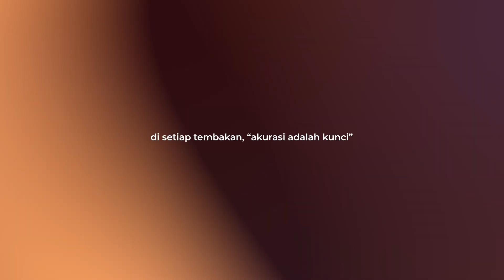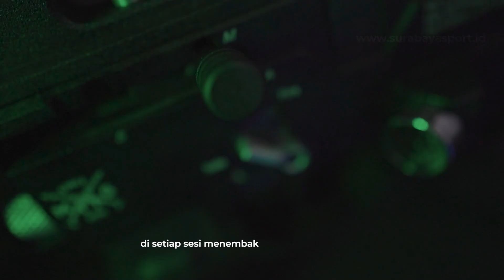🤩"MACAN" BOGEL SULTAN AUTOMATIC | SURABAYA SPORT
🤩"MACAN" BOGEL SULTAN | SURABAYA SPORT

Selamat datang di chanel surabaya sport !!!

Halo sobat bediler !!!
Salam Satu laras, Salam Satu hobi !!!

lebih lengkapnya saksikan disurabaya sport chanel...

SURABAYA SPORT adalah toko yang menjual berbagai jenis senapan angin cal 4,5,
Selain senapan angin kami juga menyediakan berbagai macam aksesoris dan sparepat.
Kami melayani penjualan satuan dan grosir. melayani jasa service senapan angin

Dichanel ini kami khusukan untuk membahas mengenai bergagai jenis senapan angin cal 4,5mm,aksesoris,sperpat beserta dengan harga-harga ter up date

Jangan lupa untuk terus mendukung chanel ini ya sobat bediler,keritik dan saran dari sobat bediler sangat bermanfaat untuk menambah semangat dan untuk membangun chanel surabaya sport.

SALAM OLAHRAGA
SURABAYA SPORT

TOKO SURABAYA SPORT
Lokasi : Jl. karang empat Gg XI no 33, Kel. Ploso, Kec. Tambaksari, Surabaya
Buka : Senin - Jumat, Pukul 09:00 - 17:00
            Sabtu, Pukul 09:00 - 16:00
Libur : Minggu
Untuk Info Lebih Lengkap Hubungi :
CS 1 : 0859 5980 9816
CS 2 : 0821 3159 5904
ADMIN ORDER ( GROSIR ) : 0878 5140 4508

MELAYANI COD : VIA POS